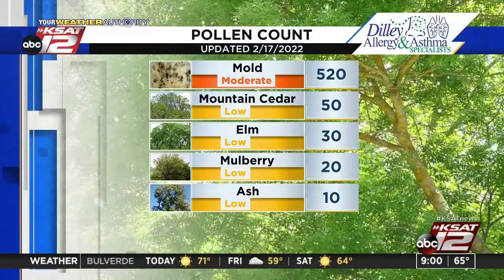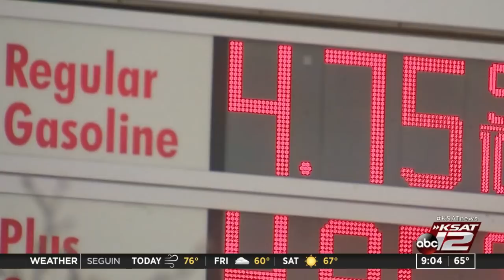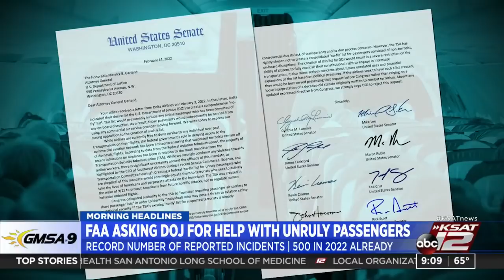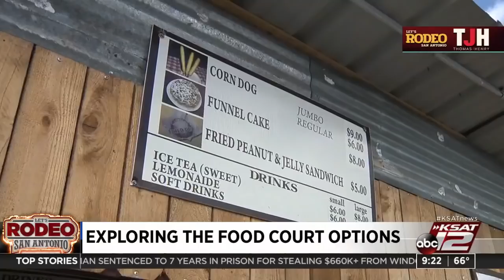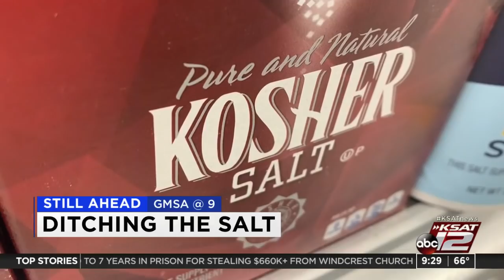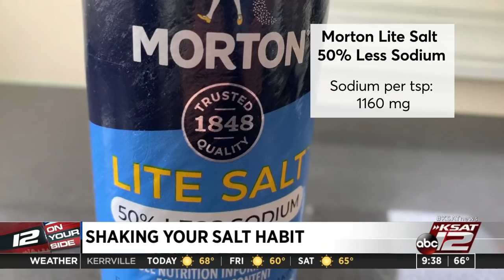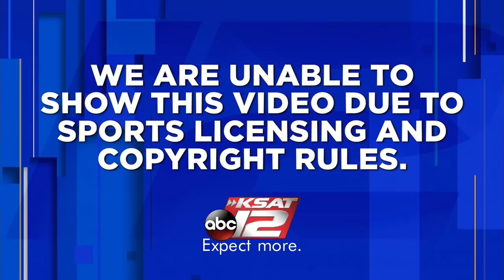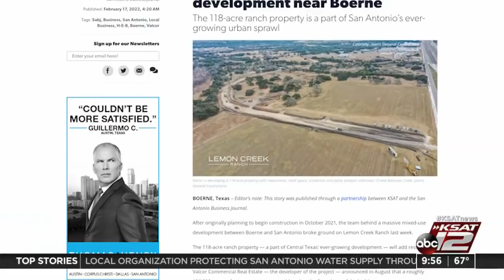GMSA at 9 a.m. : Feb 17, 2022